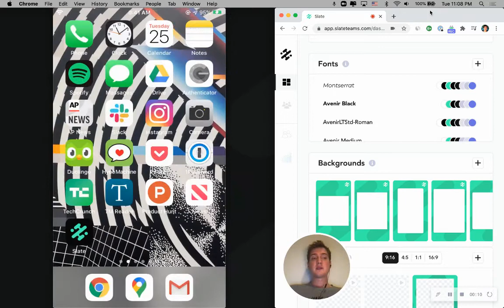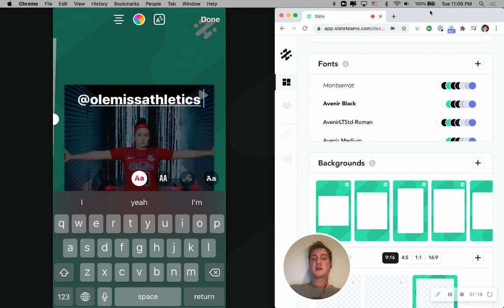How to Use Slate to Add Backgrounds when Adding Posts to IG Stories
In this video we show you how to easily add a bit of branding when you are adding IG Feed post or re-sharing an IG Story someone tagged you in. Read more in the Slate Help Center here: